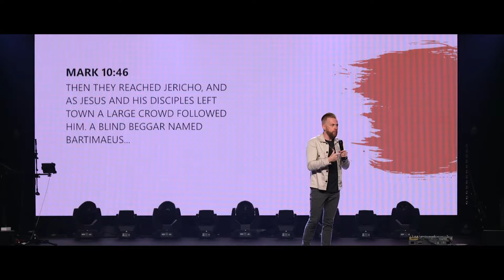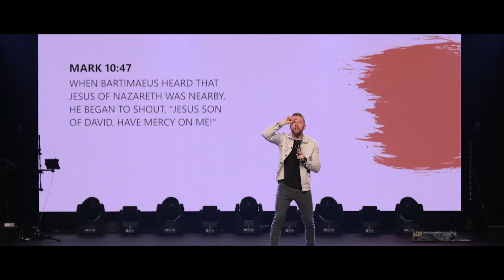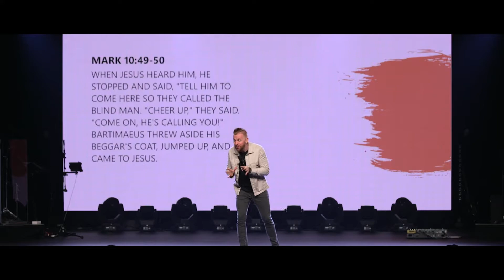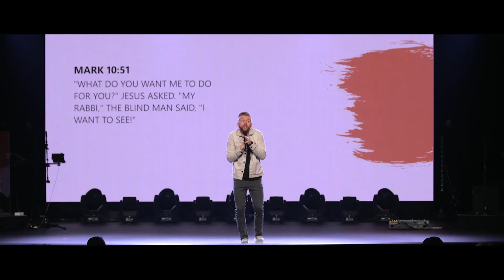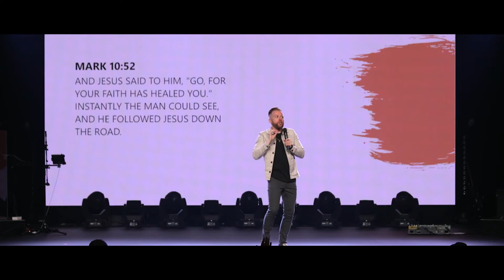Wayside - Pastor Doug Garasic